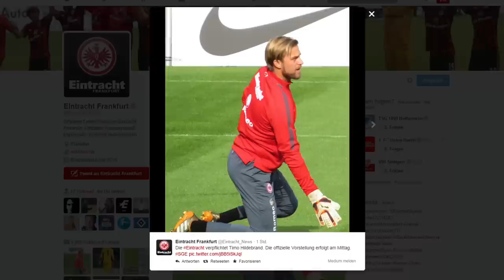Eintracht Frankfurt holt Timo Hildebrand als Kevin-Trapp-Ersatz | Felix Wiedwald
Eintracht Frankfurt hat auf die Verletzung von Torhüter Kevin Trapp reagiert und Timo Hildebrand verpflichtet. Der 35-Jährige stand zuletzt beim FC Schalke 04 unter Vertrag.